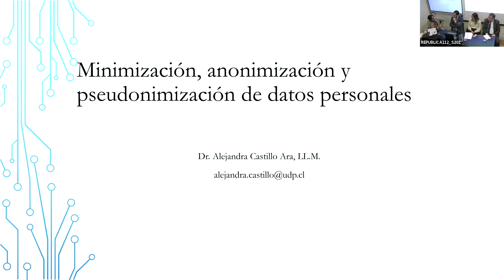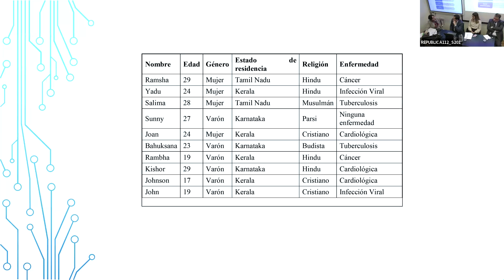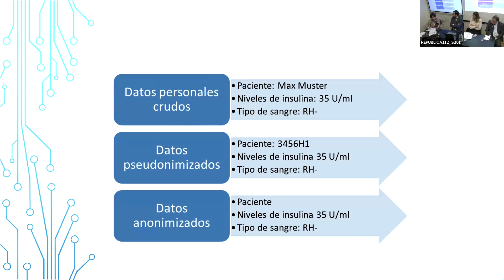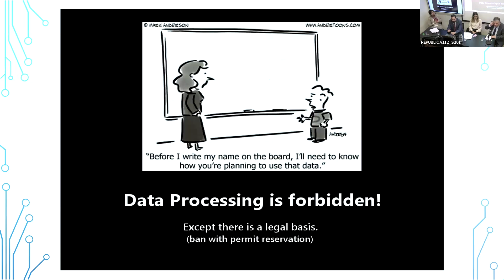Coloquio: Desafíos Prácticos de la Ley de Datos Personales